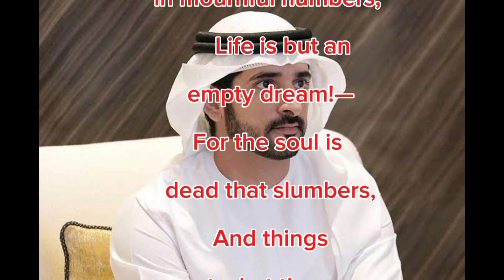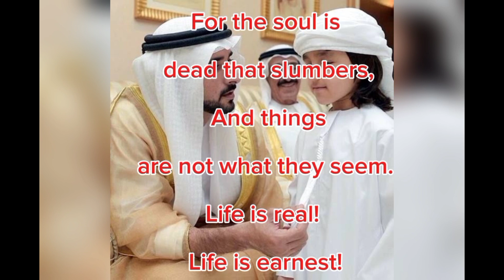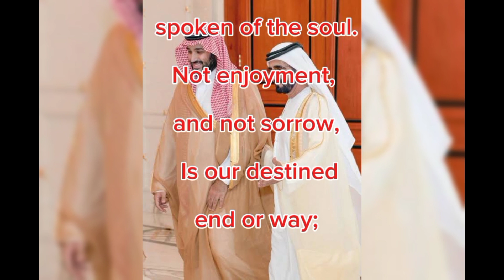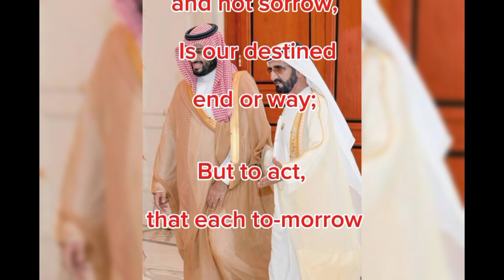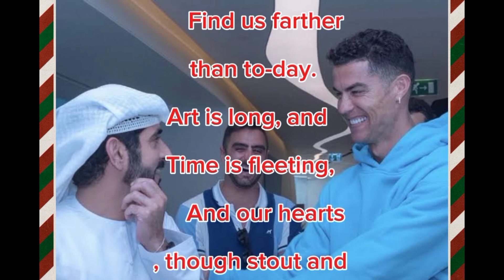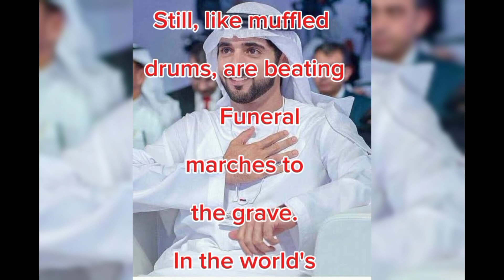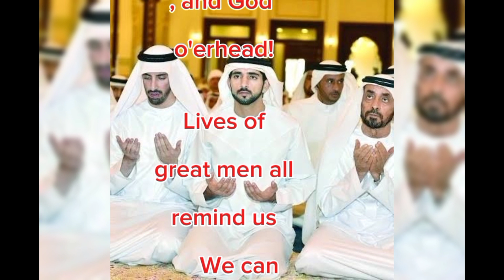F.z.a Poems | A Psalm of Life | Hamdan Prince of Dxb